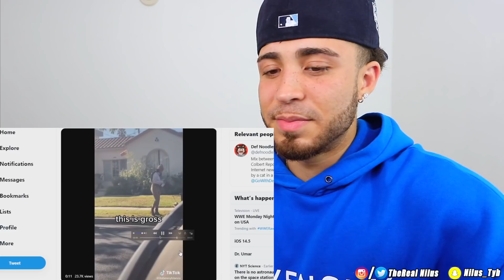"P-STAR" Mia Khalifa is Desperate For Attention! THIS WAS DISGUSTING! | REACTION